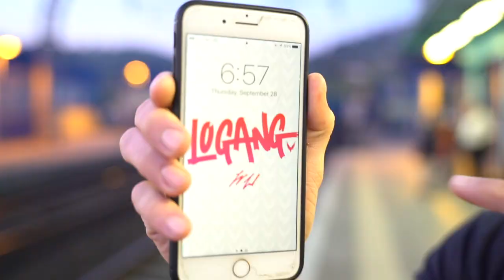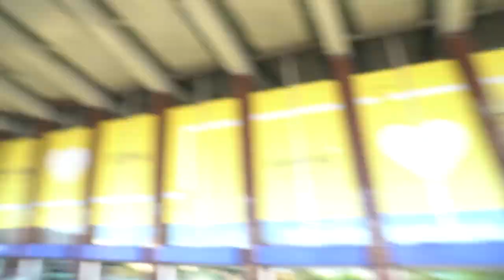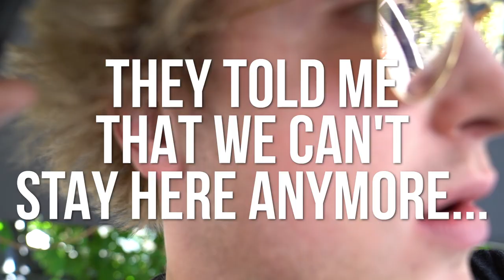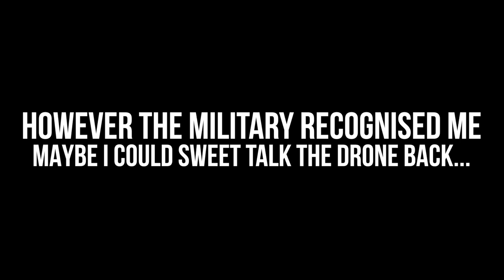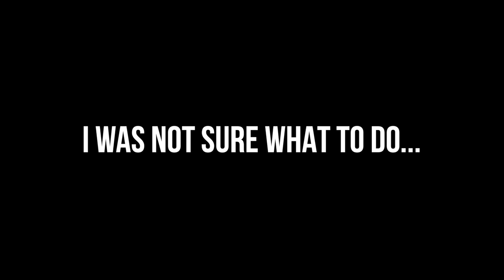I GOT ARRESTED BY ITALIAN POLICE! **NOT CLICKBAIT**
I'm a thug.